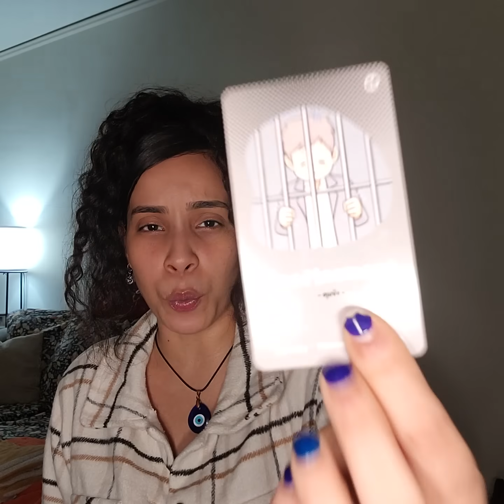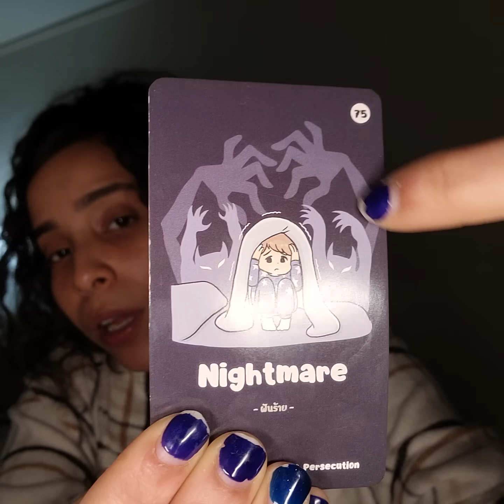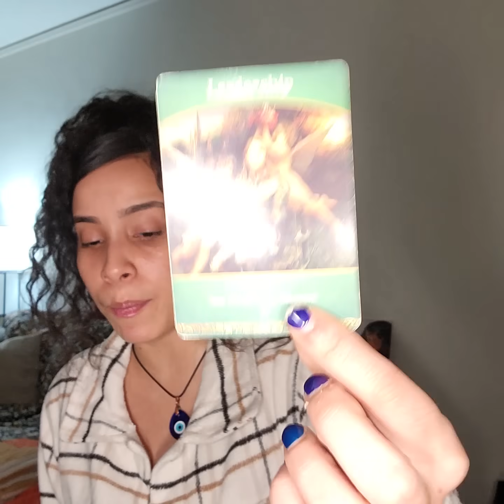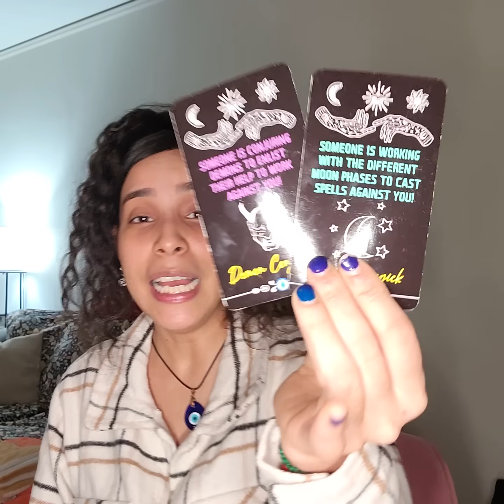YOUR ANCESTORS ARE WARNING YOU AND PROTECTING YOU FROM THESE EVIL FAMILY MEMBERS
I📸INSTAGRAM:
maji_touch

 📦🎁SEND GIFTS! ✨

459 Columbus ave #4001